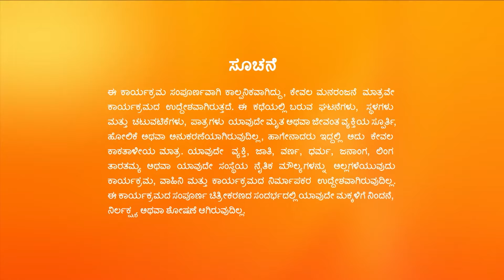Vaidehi Parinaya Kannada | Full Ep - 276 | Jul 03 2023 | Zee Kannada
The sketch of the culprit leaves Shravanti nervous and Vaidehi gives her a warning. Shravanti gets Vaidehi scolded by Kousalya. Vaidehi gets upset on learning about Devansh's talk with his parents.